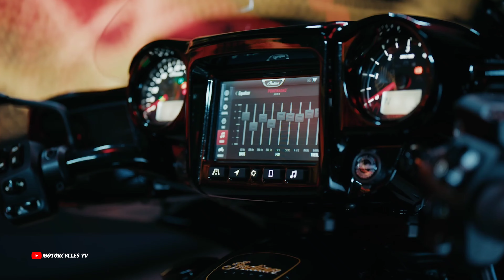Indian Roadmaster Elite 2024 Limited Edition, Released, Japan